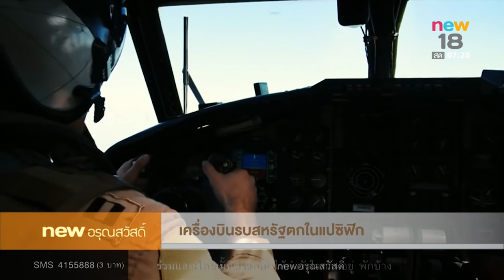นิวอรุณสวัสดิ์ ช่วงที่ 4 | 23 พ.ย.60 | new18